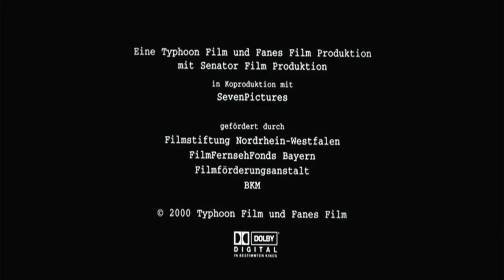Cierre DVD El Experimento 2003 (Argentina)